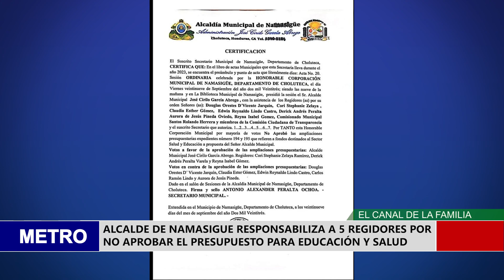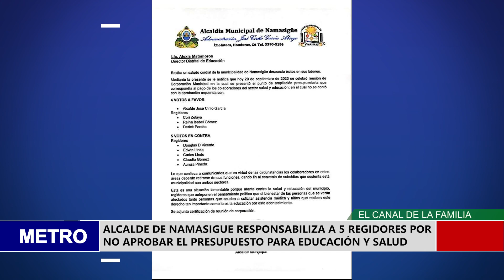ALCALDE DE NAMASIGUE RESPONSABILIZA A 5 REGIDORES POR NO APROBAR EL PRESUPUESTO PARA EDUCACIÓN Y